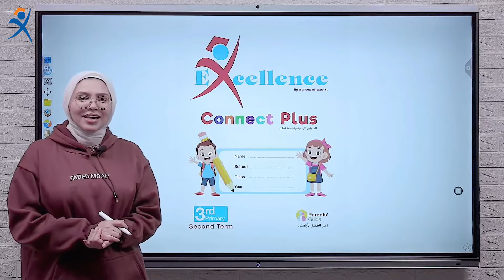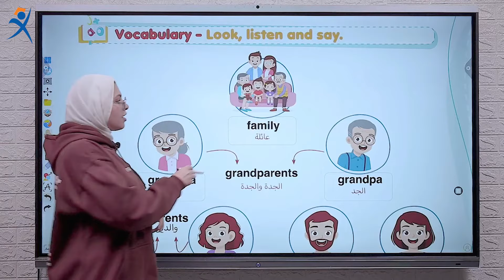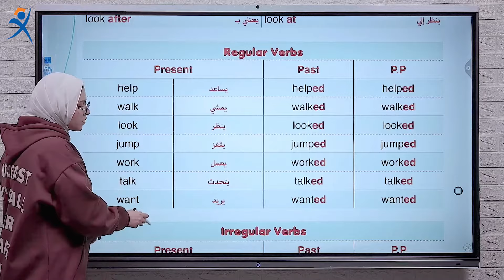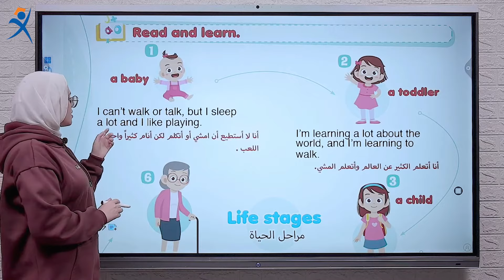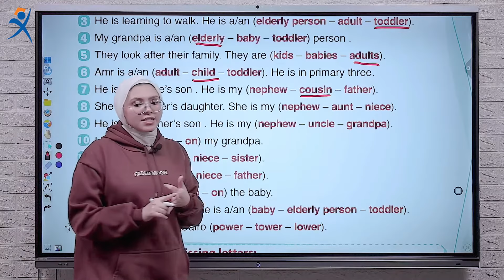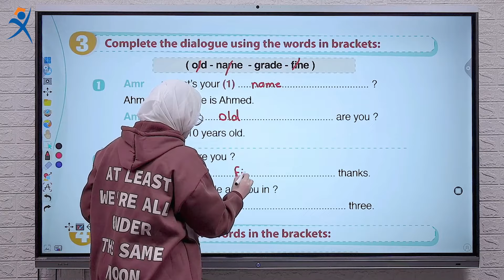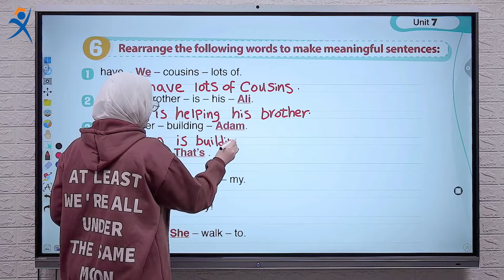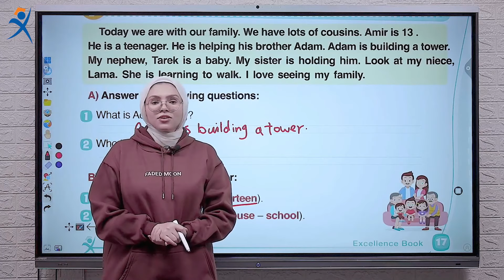كونكت بلس للصف الثالث الابتدائي | الوحدة السابعة | الدرس الأول | Connect Plus 3 Unit 7 Lesson 1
شرح وافي وكامل ومبسط لمنهج كونكت بلس للصف الثالث الابتدائي -  الترم الثاني - الوحدة السابعة  - الدرس الأول -  من كتاب Excellence